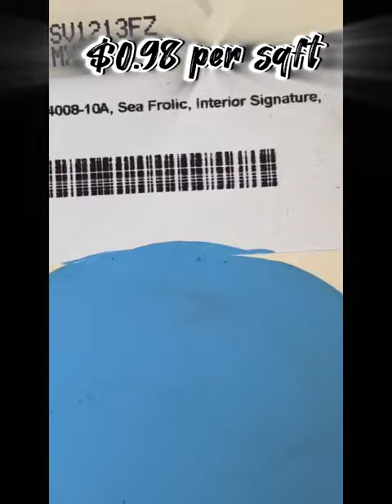Affordable Painters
Affordable Painters you can count on